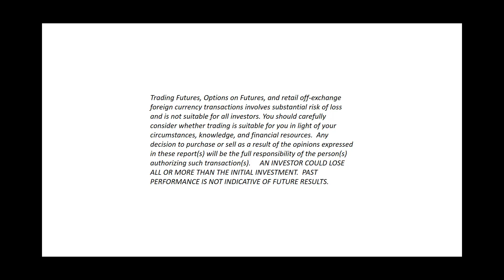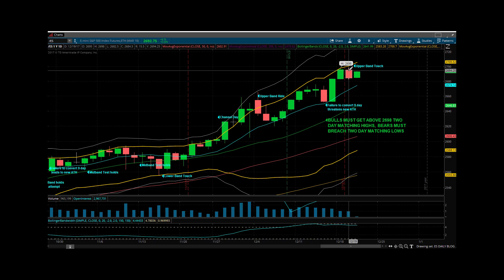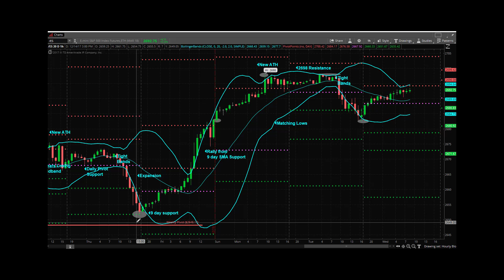Princetontrader Futures Trading Education S&P Futures Webcast December 20, 2017